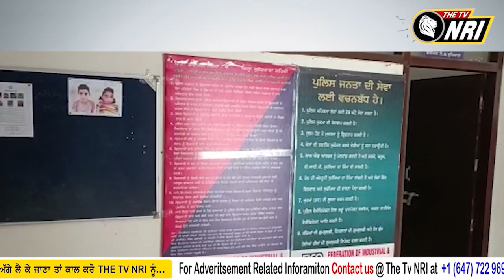ਲੁਧਿਆਣਾ 'ਚ ਸਿਮਰਜੀਤ ਬੈਂਸ ਤੇ ਉਸਦੇ ਸਾਥੀਆਂ ਦੇ ਭਗੌੜੇ ਹੋਣ ਦੇ ਲੱਗੇ ਪੋਸਟਰ !